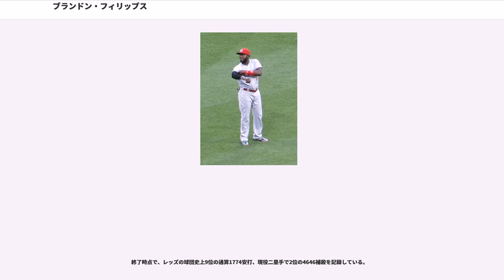ブランドン・フィリップス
ブランドン・エミル・フィリップス（Brandon Emil Phillips, 1981年6月28日 - ）は、アメリカ合衆国ノースカロライナ州ローリー出身のプロ野球選手（二塁手）。右投右打。MLB・ボストン・レッドソックス所属。愛称はダット・ドュード（Dat Dude）。

1996年のアトランタオリンピックでは野球競技でバットボーイを務めていた。ジョージア州の時代はバスケットボールと野球をプレーした。好きな野球選手はシンシナティ・レッズの遊撃手だったバリー・ラーキン。

のMLBドラフト2巡目（全体57位）でモントリオール・エクスポズから指名され、プロ入り。

6月27日にバートロ・コローン、とのトレードで、リー・スティーブンス、グレイディ・サイズモア、クリフ・リーらと共にクリーブランド・インディアンスへ移籍した。。

4月7日にレッズへ移籍した。再び二塁手のレギュラーとなり、自身初の満塁本塁打を打つなど打率.276・17本塁打・75打点・25盗塁を記録した。

はチームの中心選手として活躍し、7月3日のサンフランシスコ・ジャイアンツ戦ではサヨナラ満塁本塁打を打った。9月5日には28号本塁打を打ち、ジョー・モーガンが保持していたレッズの二塁手のシーズン本塁打記録を更新。9月27日には「30-30」を達成。二塁手での達成はアルフォンソ・ソリアーノに次ぐMLB史上2人目。シーズン終了後、年俸調停権を得たフィリップスは、の年俸として420万ドルを要求。これに対し、球団は270万ドルを提示したが、2008年2月15日に年俸調停を避け、4年総額2,700万ドル（5年目の2012年は球団オプション）で契約延長した。

2008年の打撃成績は前年より低下し、レギュラーシーズン最後の17試合を右手人差し指の故障で離脱したが、初のゴールドグラブ賞を受賞。4月10日から7月8日にかけて二塁手としてフレディ・サンチェスに次ぐ78試合連続無失策を記録したり、二塁手としてリーグ1位の守備率.990を記録。

は3年連続で20本塁打以上を記録。他の部門では、二塁打（30本）・打点（98打点）・四球（44四球）で自己最高の数字 (当時) を記録した。

は3年ぶりにシーズン100得点以上を記録。前年に自己最高の数字を記録した二塁打と四球は更に増えたが、本塁打は20本を下回り、打点もレギュラー定着以降で最低の59打点に留まった。また、盗塁も初めて20を下回ったばかりか、盗塁死が自己最悪の12に上ったため、盗塁成功率は57％という低い数字だった。

は自身初の打率.300を記録。またシーズン終了後には2年連続3度目のゴールドグラブ賞を受賞する。一方で盗塁数は14と、レッズに移籍してから自己最低の数字に終わる。シーズン終了後に球団はフィリップスのオプションを行使し、2012年もレッズでプレーすることとなった。

4月10日に2017年まで6年7250万ドルで契約延長を行った。

開幕前の2月27日に第3回ワールド・ベースボール・クラシック(WBC)のアメリカ合衆国代表に選出された。同大会では2番セカンドのレギュラーとして出場した。

シーズンでは2年ぶりにオールスターゲームのメンバーに選出された。レギュラーシーズンでは例年2番を打つことが多いが、この年は1番秋信守と3番ジョーイ・ボットが4割以上の出塁率を残していたため、シーズン途中から2番にボット、4番ジェイ・ブルースが3番になり、フィリップスが4番を任された。4番に座ってからは打点が伸びたが、打率は3割近くから急落し、最終的に打率.261・18本塁打・103打点・5盗塁・OPS0.706という成績を記録。100打点を超えたのは自身初で、リーグ4位の数字だった。その一方で4番に座ったことで走る機会が激減し、8年ぶりに盗塁が2ケタを割り込んだ。守備では151試合で守りに就き、9失策・守備率.987・DRS + 1という成績を記録、2年ぶりにゴールドグラブ賞に選出された。なお、野球と直接的に関係ない部分としては、フィリップスの出塁率の低さをTwitterで指摘した記者に罵詈雑...